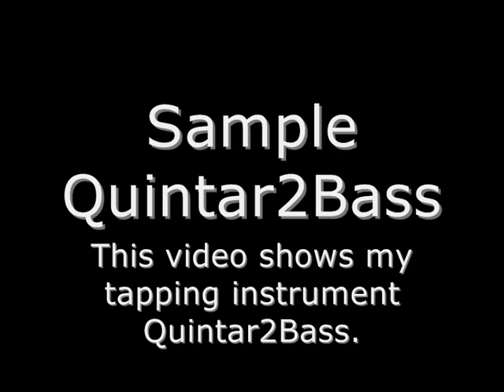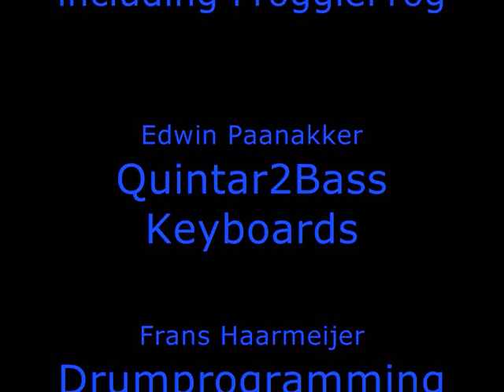Sample Quintar2Bass incl FroggieFrog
Sample of how my tapping instrument Quintar2Bass sounds like. Part 2 of the clip is an old song i recorded back in 1990/1991 on a 4track cassettedeck. The bass is also Quintar2Bass. Also the guitar in that song is a Telecaster made by me.